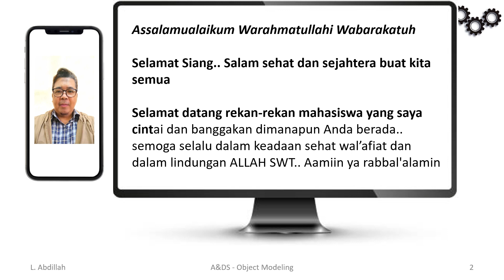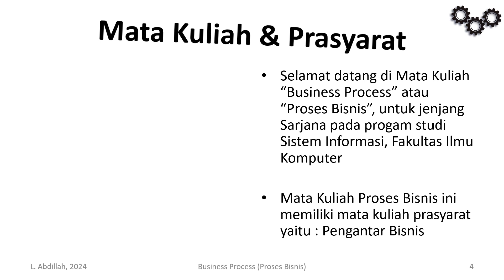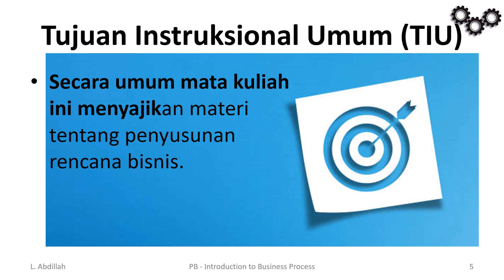[Salam] Pengertian dan Kedudukan Rencana Bisnis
Greeting, Essential Aspects of Business Plans, Business Process, Business, Business Plans, Essential Aspects, ES, Enterprise Systems